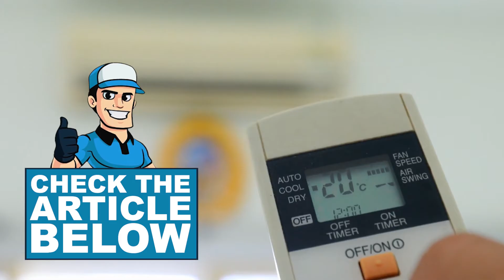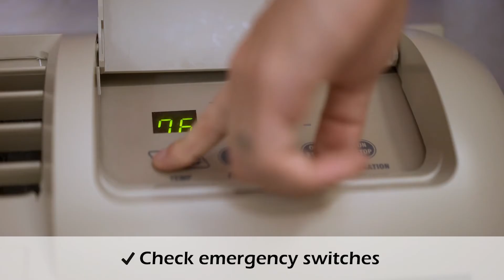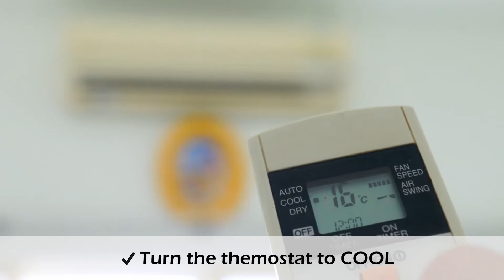How to Fix Air Conditioner Not Turning On | HVAC Training 101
In this video we will guide you and give you all the ways to troubleshoot the problem when your air conditioner doesn’t turn on. You might be able to fix some of the faults yourself.